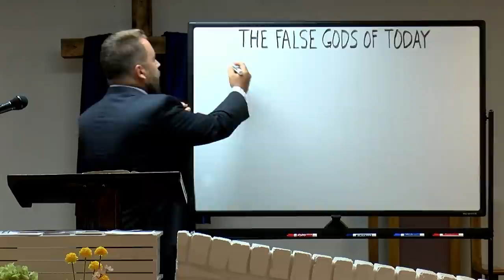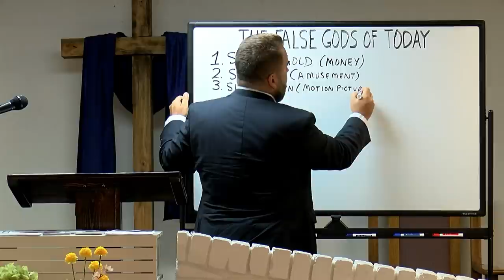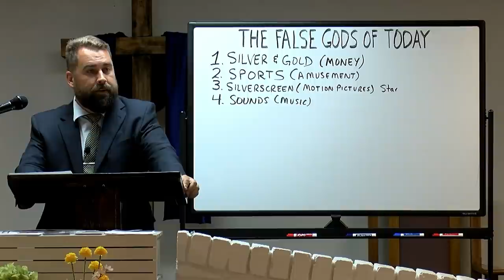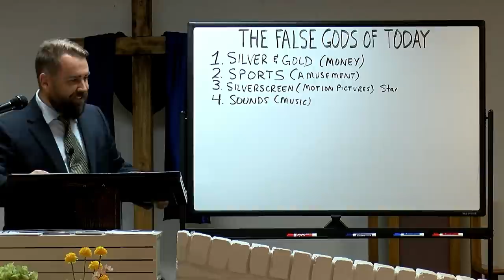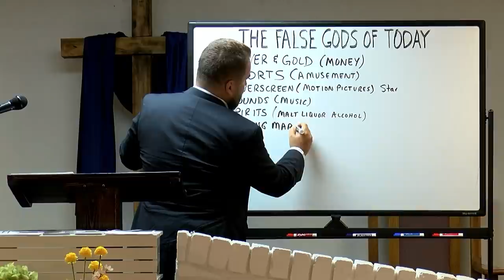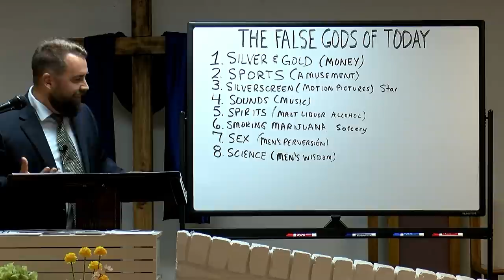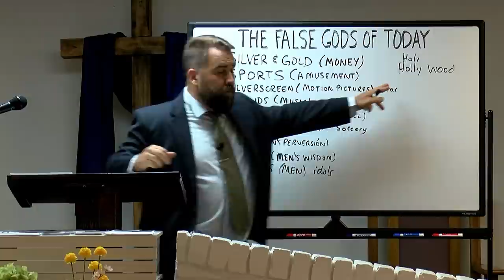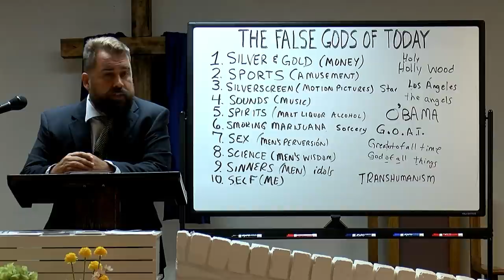The False Gods of Today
Missionary Evangelist Robert Breaker talks about the false gods of today.